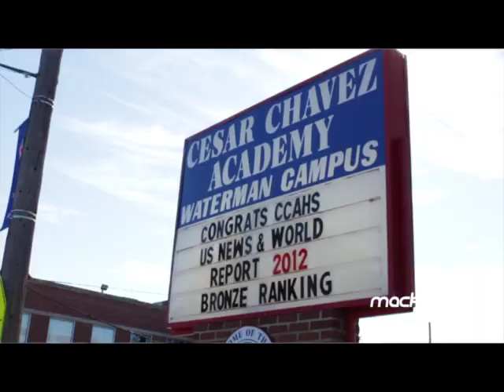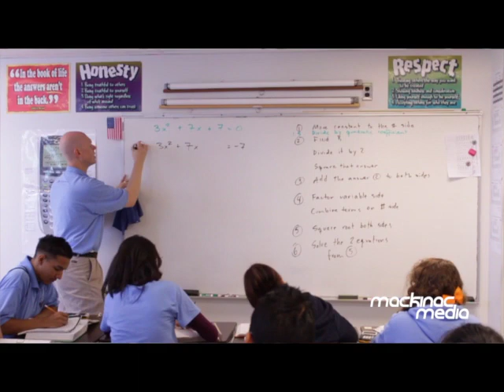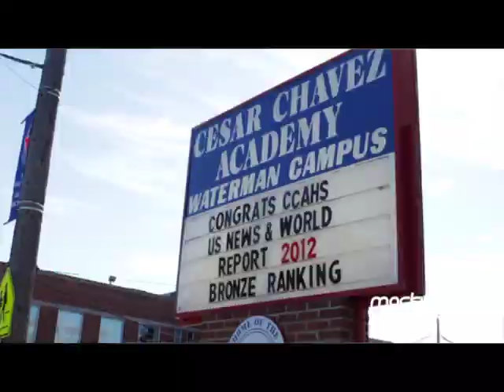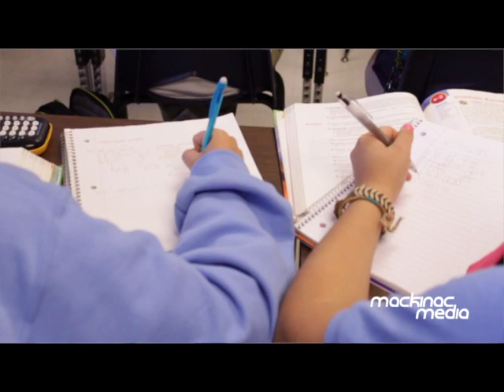Detroit Success Story: Cesar Chavez Charter School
Cesar Chavez school, a charter school in Detroit, Mich., was ranked number two in the Mackinac Center CAP report card for high schools. Teachers and administrators say that their success is based off of faith in the students and flexibility with the teachers.